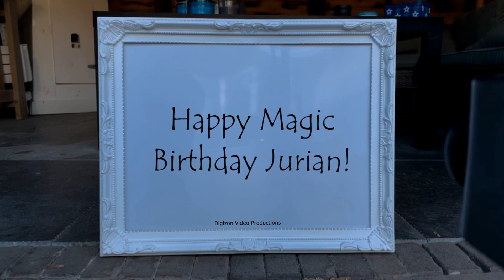Magic Birthday Jurian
Happy magic birthday hands video for Jurian.
Happy birthday. You don't look that old, but then neither do you look that young.

HAPPY BIRTHDAY JURIAN!!!
Have fun with this personal Jurian video!

• The origin of Jurian is .
• The meaning of Jurian is .
• Jurian is derived from .
• Jurian is usually a girl name